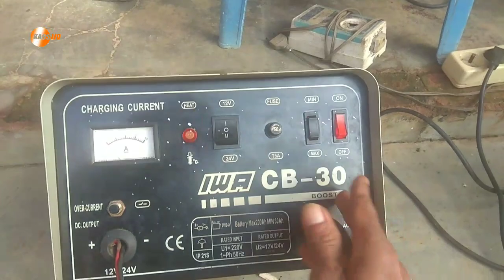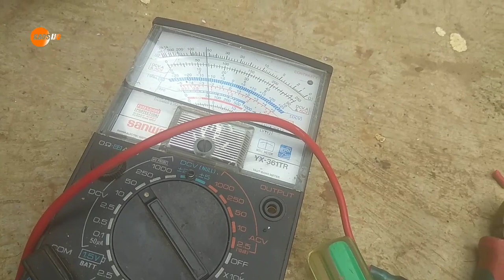dioda ini untuk cas aki